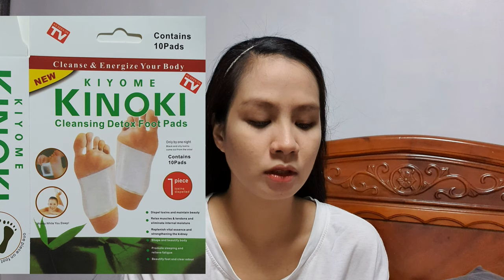Cleansing Detox Foot Pads Review/Kinoki/AlexOnly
Do this product really helps in detoxifying our body?? I tried it for 10 days and this is what happened.